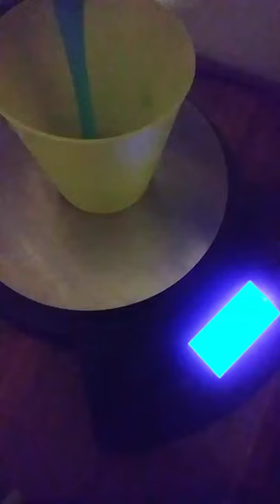Making a Mold for Resin Jewelry: Moons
Here is how I make molds that work for Epoxy resin, using blanks cut with a laser cutter on 1/8 inch acrylic. This mold is then used to create resin jewelry pieces. The silicone rubber is called Mold Star 15 Slow by the company Smooth on. The tin lid is just something I had laying around, you could use the lid from a cookie tin, mints, anything really, as long as it is level and has an edge to contain the silicone before it cures. The transfer tape is Cricut brand, but any brand will work as long as it has a strong stick, make sure to not use vinyl. And lastly, make sure you are always wearing PPE and gloves when working with anything that has a chemical reaction, I may not wear gloves in some of my videos because I can't work my phone buttons to record with them, but when I'm making these items otherwise, I always wear protection.